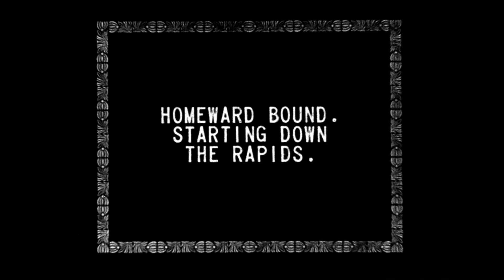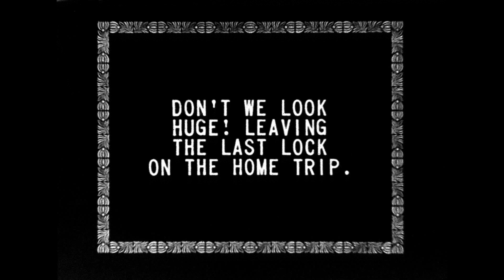Trip of the Nahma, Part 2 : [home movie] (1927)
Ce film fait partie du patrimoine conservé par Bibliothèque et Archives Canada et n’existe qu’en anglais.

Film familial présentant les voyages de William Gillis Ross, de sa famille et de ses amis. Prises du canot automobile Riot qui fait la course; traversée des rapides de la rivière Nahma, sur le chemin du retour; un navire de charge dans le canal de Soulanges; et l’équipage de Nahma après le périple. Des enfants qui font du vélo à Woodlands, la propriété familiale des Ross près de Châteauguay au Québec; tournoi de golf Walker Cup au Dixie Golf and Country Club; un collie nommé Rex jouant avec plusieurs enfants; personnes qui se détendent sur une véranda; le navire de ligne Montcalm à quai dans le port de Montréal; vue de Montréal depuis un belvédère; et gros trous de marmotte à Woodlands.

Source: Bibliothèque et Archives Canada. William Gillis Ross fonds, 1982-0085.